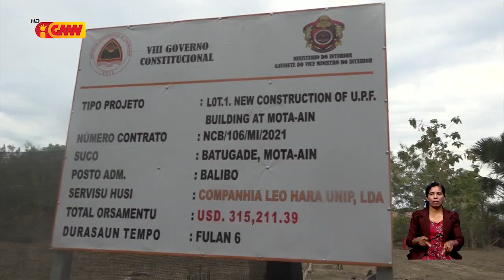(MI) Taur hatur fatuk dahuluk ba konstrusaun Postu UPF iha Batugede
Ministru Interior (MI) Taur Matan Ruak hatur fatuk dahuluk ba konstrusaun Postu UPF iha Batugede